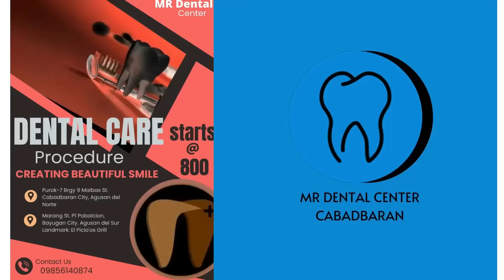FAKE MASSAGE " PUBLIC PRANK " | akala nila ang swerte nila 😂